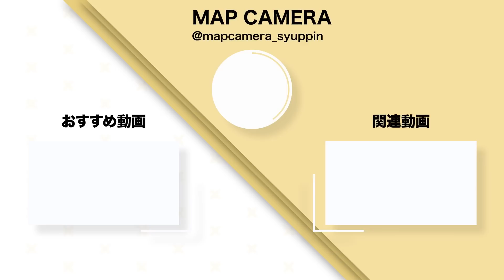【先行レビュー】世界最速レビュー！Voigtlander ULTRON 27mm F2 X-mount をご紹介！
2023年6月14日発売予定のCOSINAの新製品『Voigtlander ULTRON 27mm F2 X-mount』の先行レビューです。実際に撮影した写真を交えながら、外観や使用感を紹介します。最後までお楽しみください！

■Voigtlander (フォクトレンダー) ULTRON 27mm F2 X-mount（マップカメラ商品ページ）

00:00　オープニング
00:17　外観紹介
05:40　FUJIFILM X-Pro3 DR に装着
08:35　実写レポート
15:18　総評
17:13　エンディング